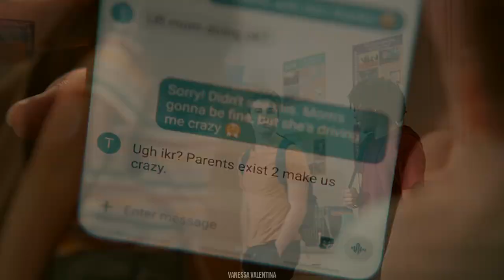Annie and ty | easier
joo estos dos se han ganado mi corazón, son tan tiernos. Espero que si hay una segunda temporada los junten y nunca los separen.